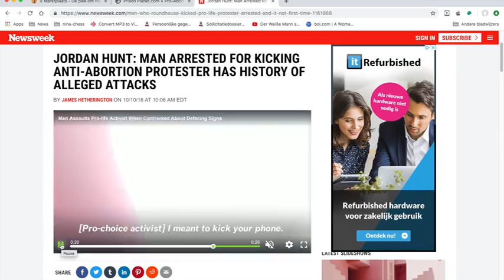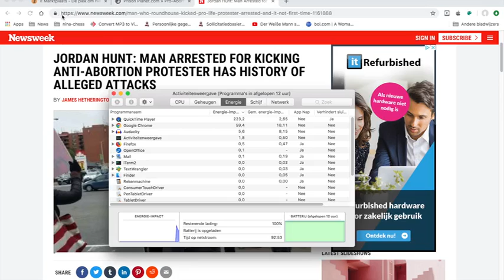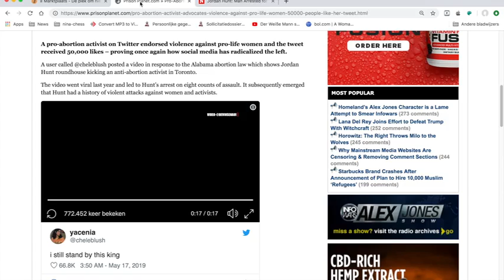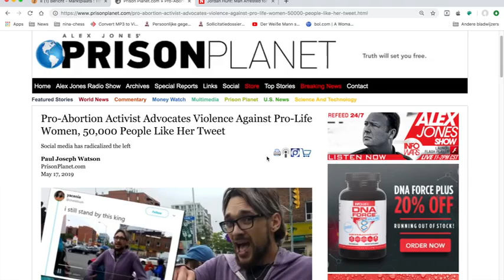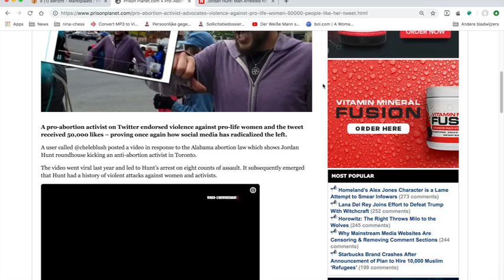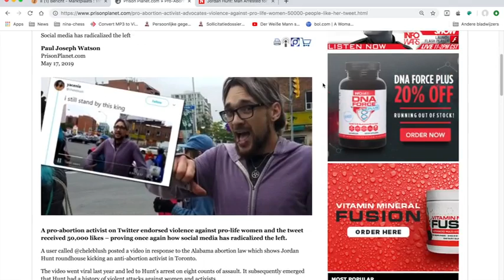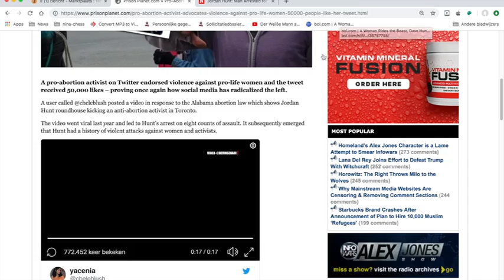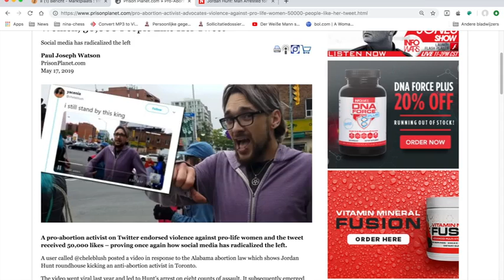Nieuws663 Pro abortus man schopt een pro life demonstrant hard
De Bijbel::
De Koning Jacobus Bijbel